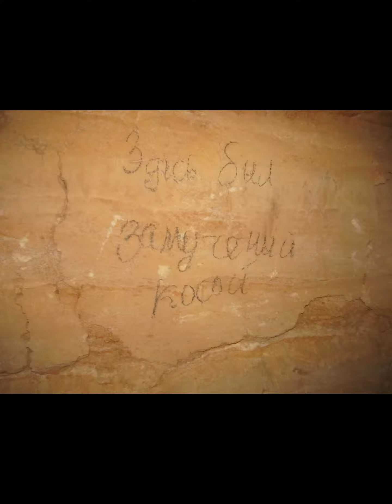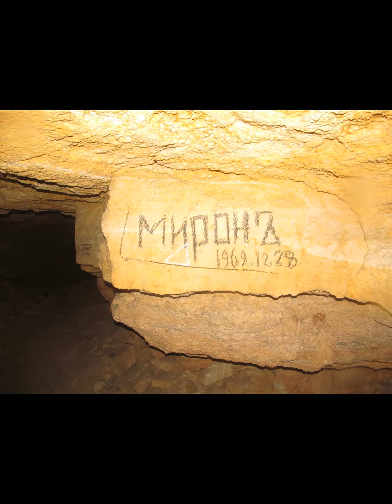Hidden Depths: Odessa Catacombs Unveiled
Journey into the enigmatic underworld with a visual exploration of the Odessa Catacombs. Unearth the secrets buried beneath the city's surface through captivating photographs that capture the haunting beauty of these labyrinthine tunnels.

The catacombs, with a history rooted in the times of World War II and smuggling activities, reveal an intricate network of passages and chambers. Each photograph is a portal to a subterranean world adorned with echoes of the past, where shadows dance along the walls, revealing the silent narratives etched in stone.

"Hidden Depths: Odessa Catacombs Unveiled" invites you to witness the mesmerizing interplay of light and shadow in these subterranean passages, providing a glimpse into the mysterious and historical heart of Odessa's underground realm. 🕯️📸🕳️